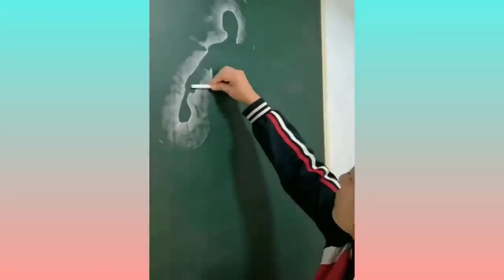Satisfying Enjoy & Relaxing Compilation. Amazing People & Tools. Best Funny Videos compilation. P119